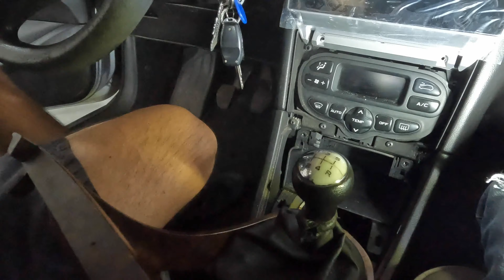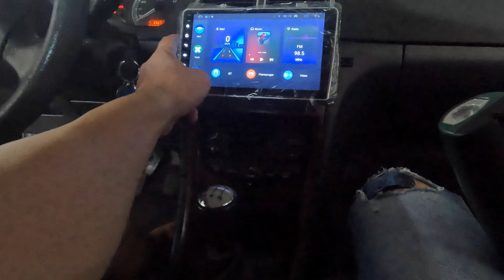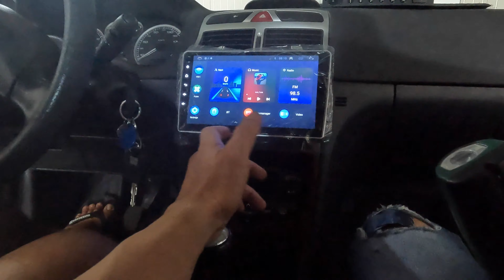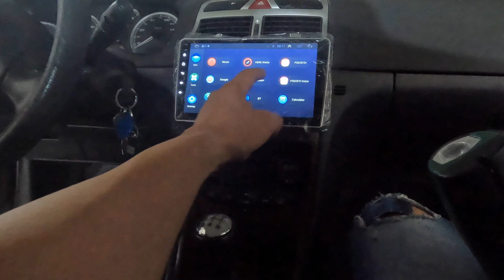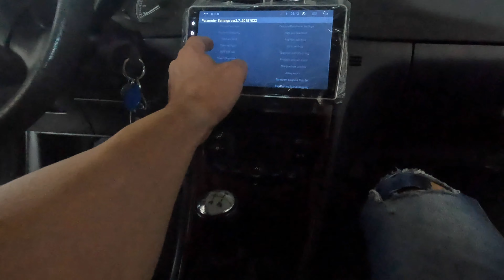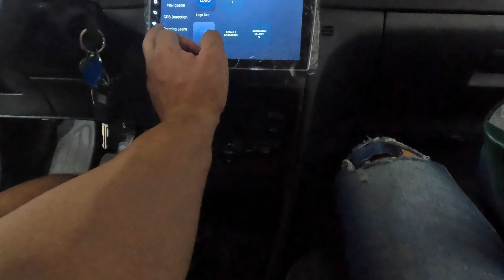Android Navigation Can Bus Setup Peugeot 307 2002-2008